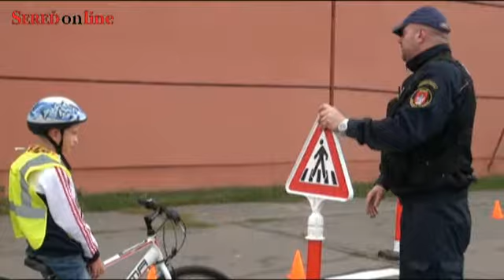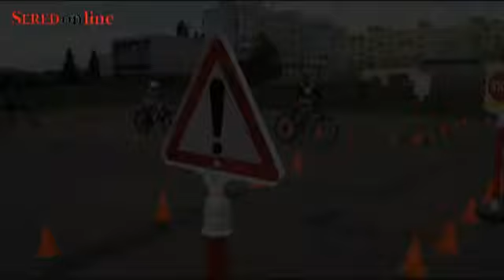Prenosné dopravné ihrisko na ZŠ J. Fándlyho